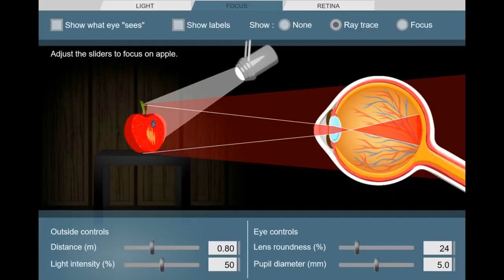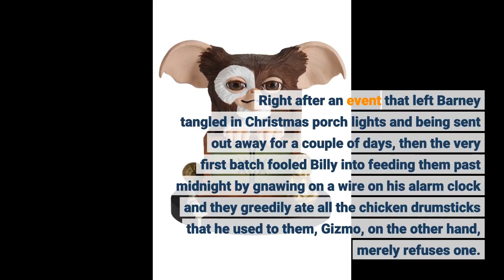The Ultimate Guide To Gizmo! - Wikipedia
Wing in taking him home for $200, though Mr. Wing said no, he stated that he will not offer the Mogwai at any cost, even if it was the money he and his grand son needed extremely severely. Nevertheless, his grandson disobeyed his grandfather's warnings by selling Gadget to Randall by the curb and notified him of not exposing him to light (especially sunshine) and water, and to never ever feed him beyond midnight.

It was just after Lynn, Randall's partner and Billy's mama tried to take a photo of the two with Billy's pet Barney (Woof-Woof as Device would call him) with flash photography that Randall notified the household the rules of looking after a Mogwai. In spite of inadvertently blinding Device with light reflected from a mirror, then Billy agreed him actually well.

It became clear from the first day the newly-spawned Mogwais were not like Device in terms of character as Stripe spat at Device mercilessly. Right after an event that left Barney tangled in Christmas porch lights and being sent out away for a couple of days, then the very first batch fooled Billy into feeding them past midnight by gnawing on a wire on his alarm clock and they greedily ate all the chicken drumsticks that he used to them, Gizmo, on the other hand, merely refuses one.

Then they discovered Stripe in the regional YMCA and they watched in scary as Stripe dived into the pool, forming a big army of Gremlins ruining Kingston Falls. After local authorities dismiss Billy's cautions, they later rescued Billy's sweetheart Kate Peltzer who was trapped by the Gremlins at the local Irish pub bar she was operating at and was forced to serve them that night, and the trio sought refuge in the devastated bank.

Realizing Stripe was left, they tracked him further into the outlet store, and initially Gizmo needed to remain with Kate while she attempts to turn the lights on to blind Stripe; tired of being helpless for the a lot of part however, he quickly slips out to help Billy and made a toy automobile to drive in and discover Billy who was being cornered and assaulted by Stripe.